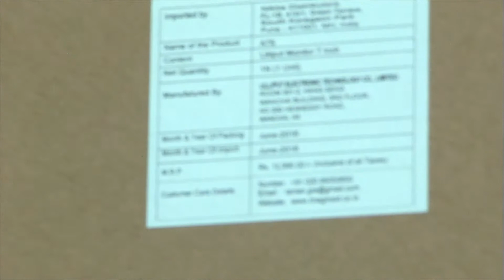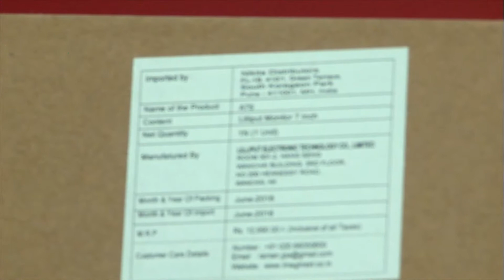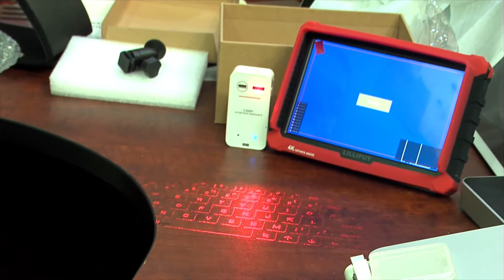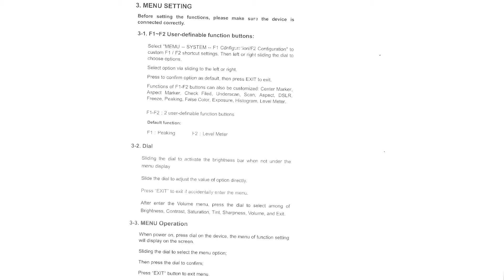Liliput monitor for camera shooting indoor outdoor smart Mac mini monitor